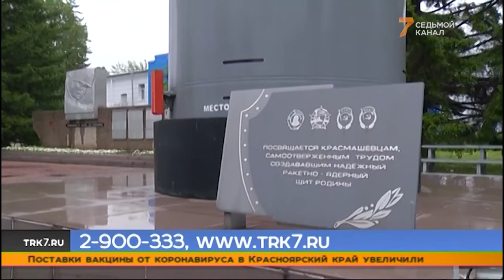Красноярский «Красмаш» посетили "Ночные Волки"